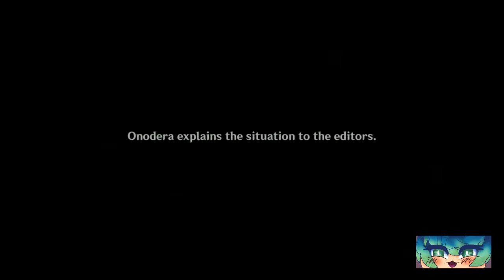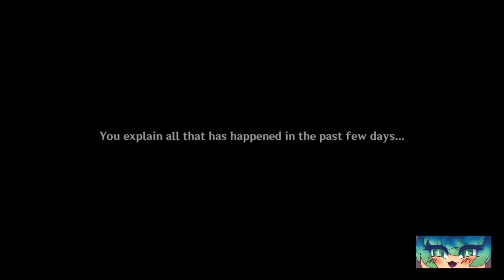Genshin Impact: Inazuma (Irodori Festival)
YES I PLAY ON THE PHONE! DON'T JUDGE ME!!